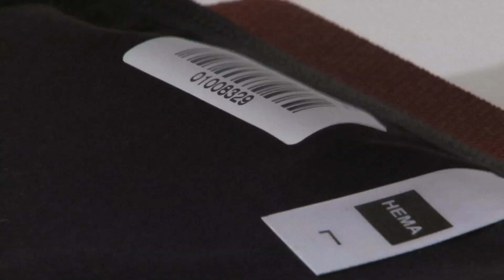TP CombiPly with personal wear Thermopatch